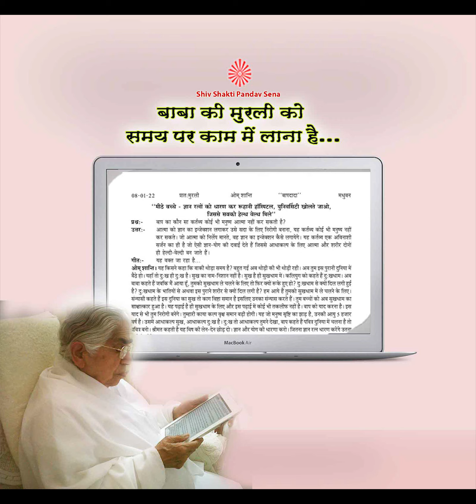Baba ki murli ko samay par kaam me lana hai...